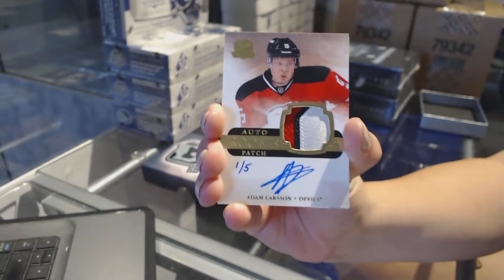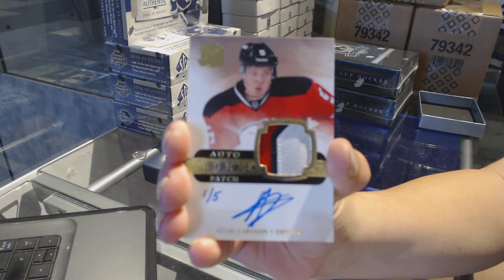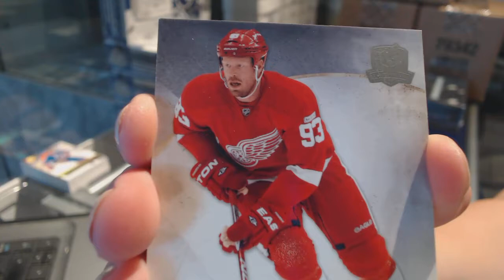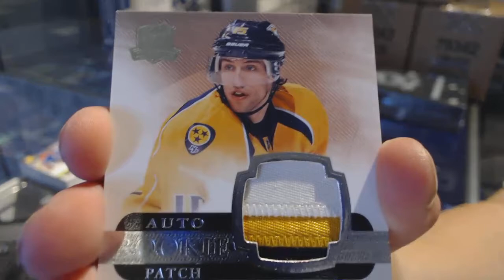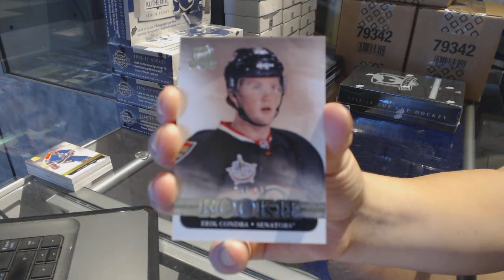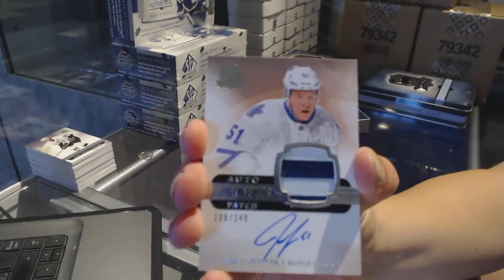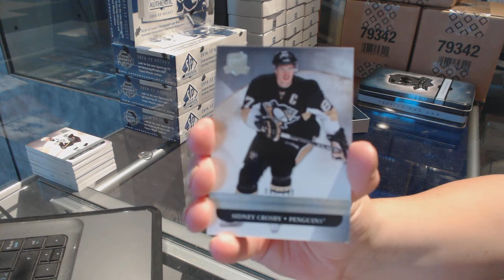11-12 Upper Deck The Cup Hockey 3 Box Break - C&C GB #7592